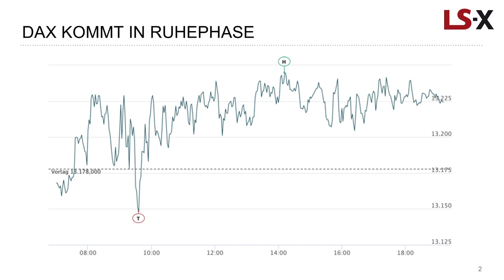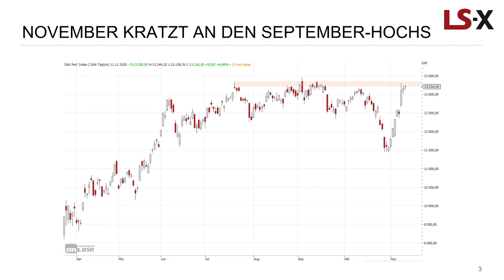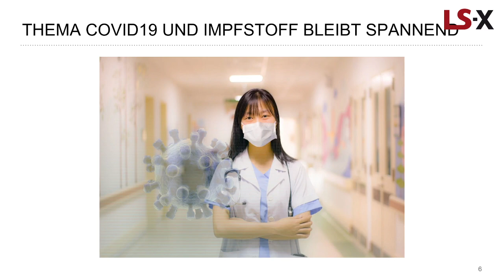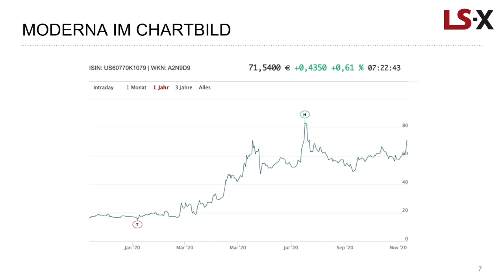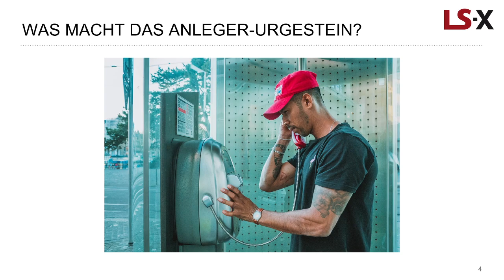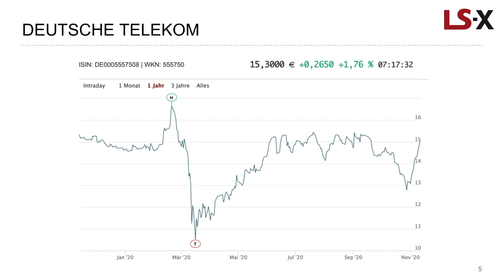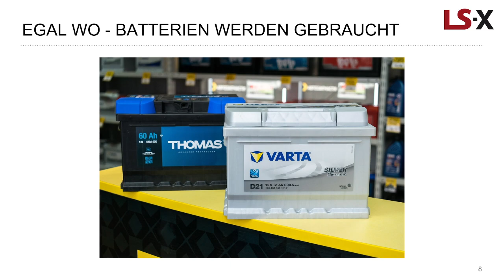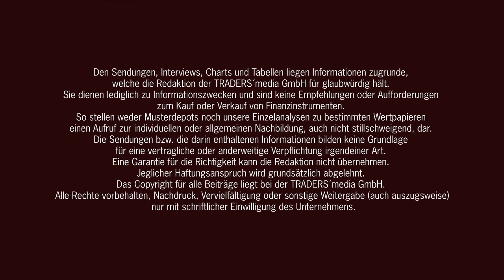Moderna im Fokus beim LS-X Marktgespräch neben dem DAX, Deutsche Telekom und Varta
Im Marktgespräch der LS-Exchange am 12. November 2020 sprechen wir über die aktuelle Konsolidierung des DAX-Anstiegs und die mittelfristige Bewegung.

Weiterhin ist Covid19 ein bestimmendes Thema. Nach Biontech ist nun auch Moderna optimistisch, schnell ein Medikament auf den Markt zu bringen.

Seitens der Quartalszahlen schauen wir auf die Deutsche Telekom und Varta. Was können Anleger hier erwarten und wie zeichnen sich die ersten Kurse als Reaktion darauf ab?

Kommen Sie gut informiert mit TRADERS' Media GmbH und der LS Exchange in den neuen Handelstag.